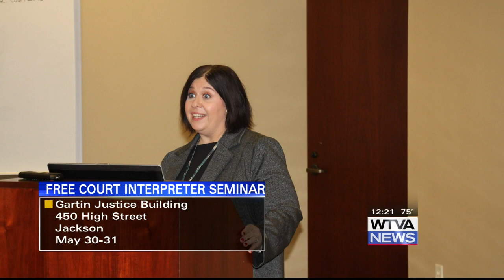Interview: Free court interpreter seminar offered in Jackson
The free court interpreter seminar is scheduled for May 30-31 in Jackson.